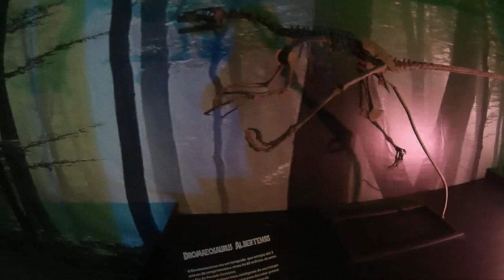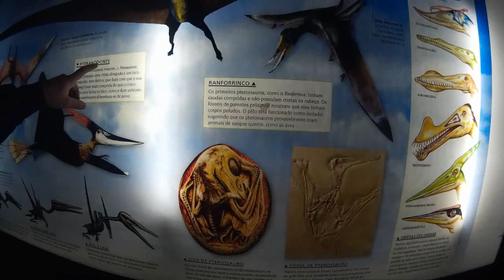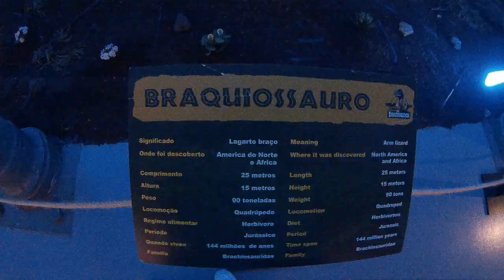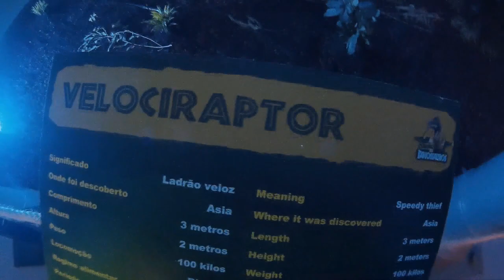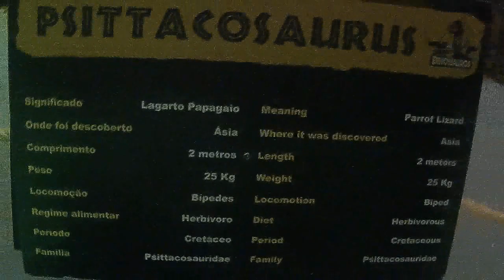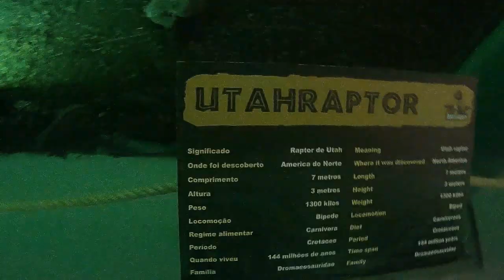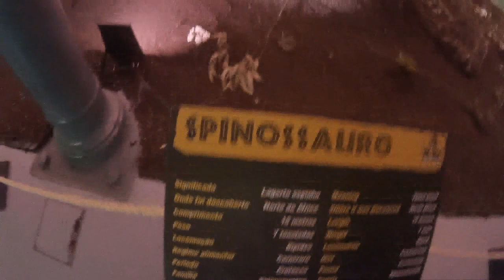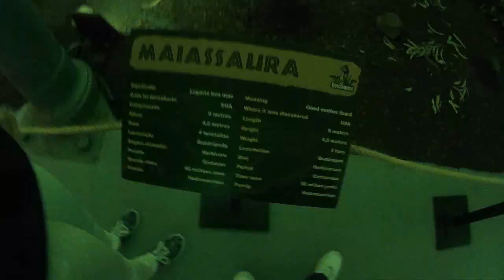FUI VER DINOSSAUROS :3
Boas Pessoal , mais um vídeo, desta vez FUI VER DINOSSAUROS !
Partilhem !

MKMT2 : NightmareVC
Melicia 2 : NightmareVC
League Of Legends : NightmareVC
GenesisMT2P : NightmareVC
World Of Metin2 : NightmareVC
Essensial Metin2 : NightmareVC
MT2Portugalia : NightmareVC
S4 League : NightmareVC

SPECS DO PC :
Motherbord : ASUS B85M-G
Processador : INTEL CORE i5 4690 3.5GHZ 6MB SKT 1150 BOX
Placa Gráfica : ASUS GEFORCE GTX660 DIRECT CU II PH OC 2GB GDRR5 PCI-3.0
Disco : WESTERN DIGITAL CAVIAR BLUE 1TB 7200RPM 64MB SATA III 3.5
RAM : MEMÓRIA KINGSTON HYPER-X 4GB 1600MHZ CL9 DDR3 ( x2 = 8GB )
Fonte : XFX PRO550W CORE EDITION
Caixa : NOX COOLBAY SX